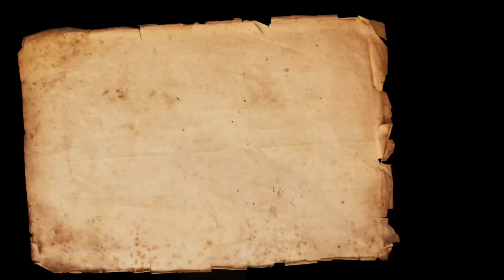Batalha Castelo Stª Maria da Feira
Recriação de uma Batalha Medieval no Castelo Medieval de Santa Maria da Feira